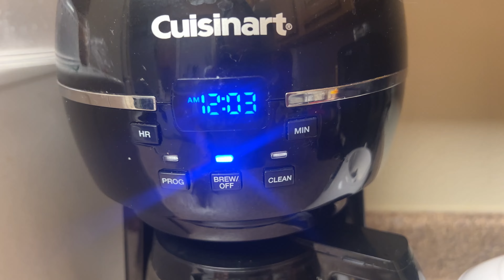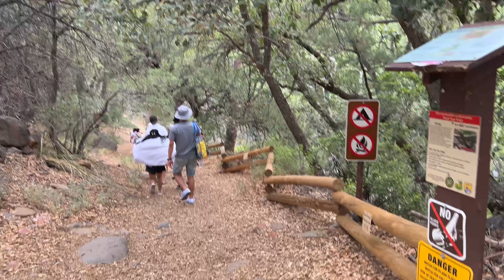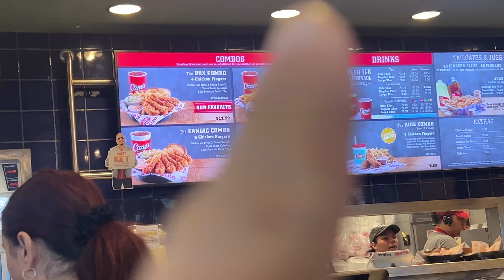Birthday Weekend Getaway | Sedona Arizona | SlideRock na hindi natuloy 😝